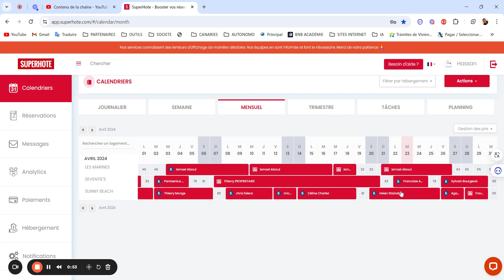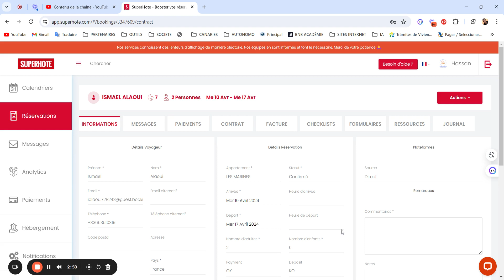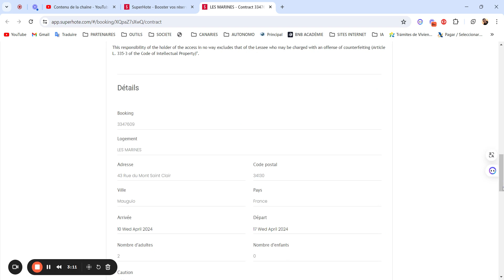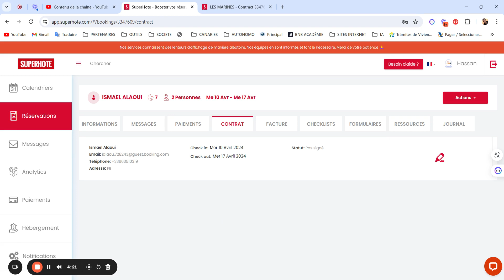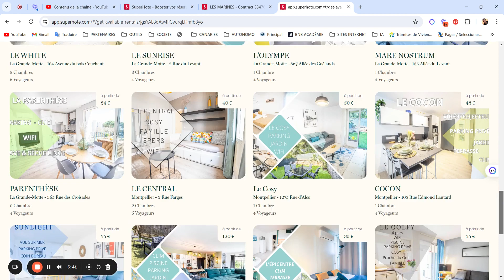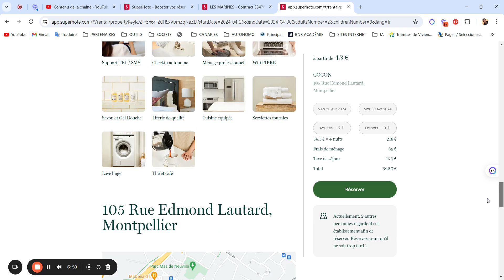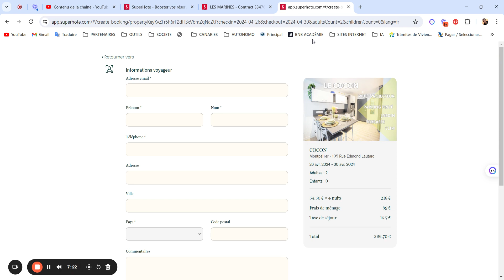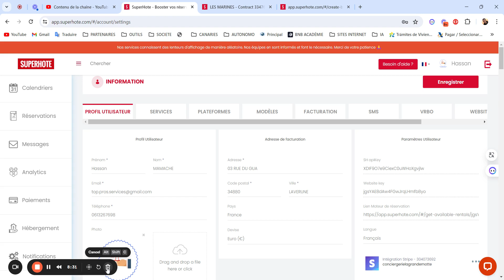🚀 RERSERVATIONS sans Commissions - METS PLUS d'€UROS DANS TA POCHE